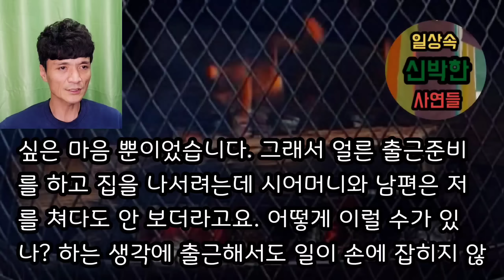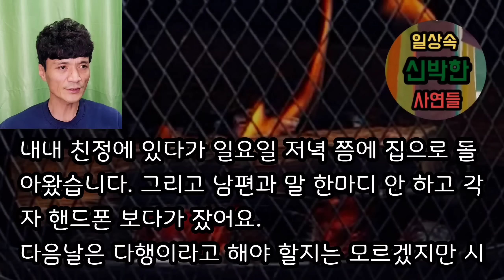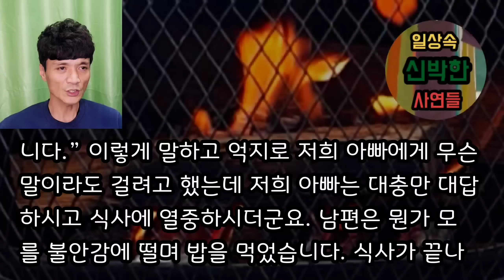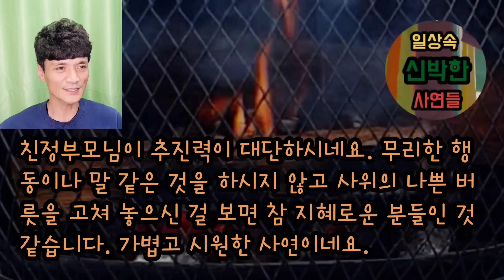[핵사이다사연] 아침 차려준다고 새벽에 계속 오는 시모, 친정부모님의 특단의 조치 사이다사연 사이다썰 미즈넷사연 응징사연 반전사연 참교육사연 라디오사연 핵사이다사연 레전드사연